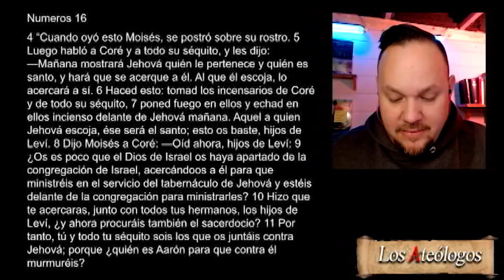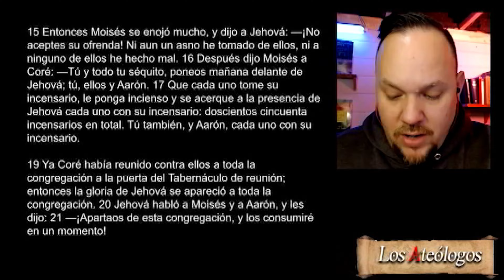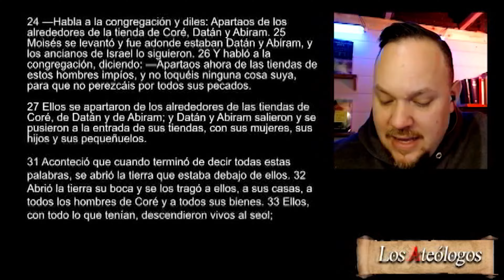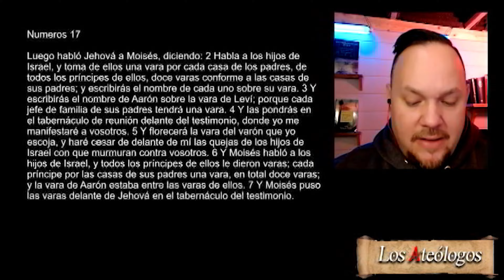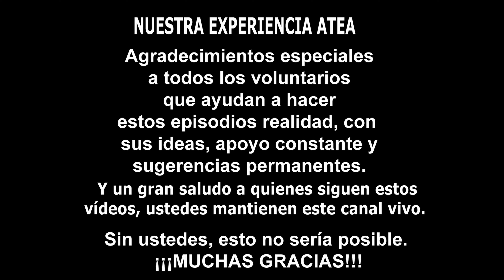Podcast Los Ateólogos; Ep 12 Dios es un Monstruo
¡Los Ateólogos Están de Regreso! Comienza tu fin de semana bien después de una dosis de nuestro programa 🙌. En este episodio Mark habla sobre lo que muchos ya sabemos, peor pocos hablan sobre la biblia, proqué el dios de ésta es un monstruo horrible!